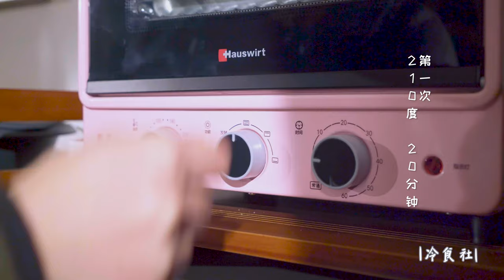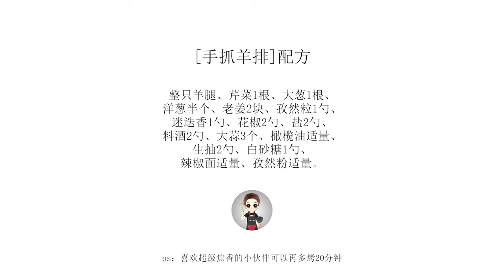[生烤羊腿·冷食社] 整隻大羊腿放進烤箱，原來外焦里嫩的羊腿是這樣烤的！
[生烤羊腿·冷食社]  最近很愛吃羊腿，研究了好幾種烤羊腿的方法，還是這種烤出來最外焦里嫩。還沒烤好的時候我的口水都要掉地上了，等待的時間真是太難了哈哈。
這種烤羊腿的方法雖然比較耗時，但是非常簡單，只要根據我的配方來醃羊肉就好啦~

我是阿杜，一個自己做飯的吃貨。